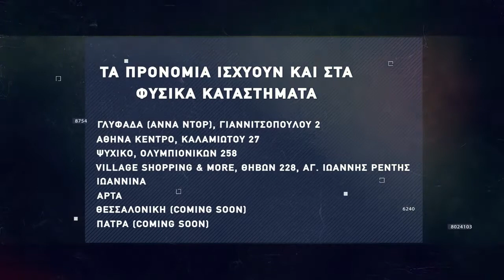Basketaki The League - Bulldogs Vs Χάνειball (17/11/2021)